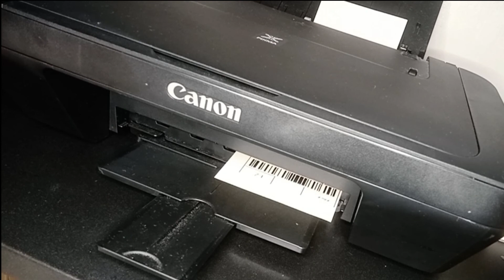Easy Canon Ink Cartridge Refill Budget Friendly for Canon MG2570S Printer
I have a Canon MG2570S printer and buying new ink cartridges are costly. In this video, I will show you another helpful DIY on how to refill 745s and 746s ink cartridges. This is super easy to follow. Enjoy and never stop learning!